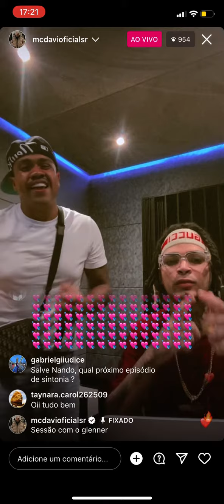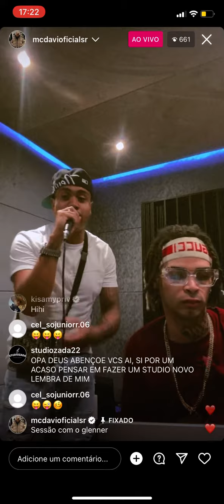MC DAVI PRÉVIA - DJ GLENNER